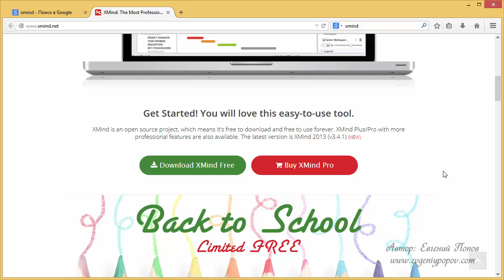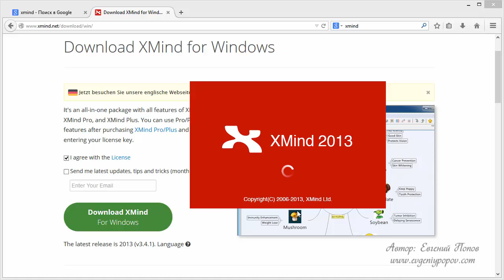Урок №17 Скачать установить XMind создание интеллект-карт Mind Map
17-й видео-урок Е.Попова - как бесплатно скачать, установить и настроить XMind Программа для создания интеллект-карт после переустановки Windows 8 - из видео-курса по переустановке операционной системы Windows 8.1

Какие программы надо установить на компьютер для удобной работы
 XMind для создания интеллект-карт  Mind Map